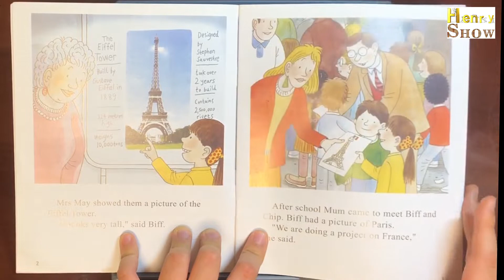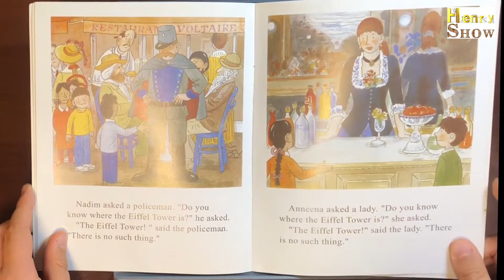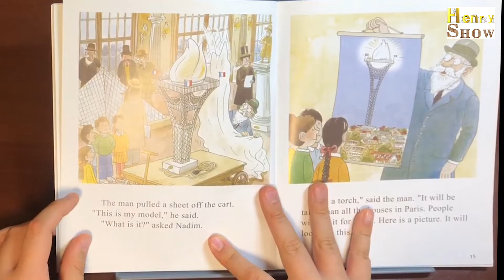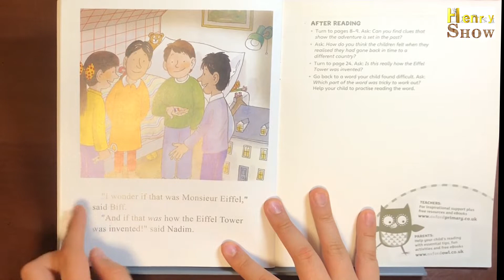Paris Adventure (audiobook - Oxford Reading Tree Stage 6-13)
Today's Oxford Reading Tree audiobook video will be about 'Paris Adventure'. Thank you! (Paris Adventure (audiobook - Oxford Reading Tree Stage 6-13)